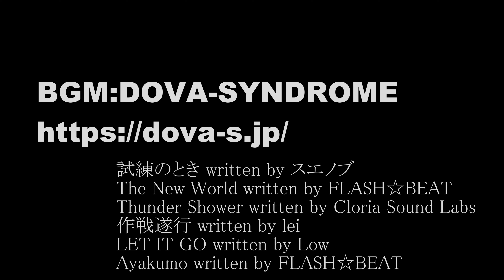【4K】米軍F22の飛来がドタキャン？となった日。航空自衛隊新田原基地。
日米共同統合演習「キーン・ソード25」の一環として　航空自衛隊新田原基地に21日、米空軍嘉手納基地からF22ステルス戦闘機が飛来する予定でした。悪天候のなか、朝から展望広場で待ち続けたのですが…。F22の飛行は撮影出来ませんでしたが、その一日をご覧ください。

As part of the Japan-US joint exercise "Keen Sword 25," an F22 stealth fighter was scheduled to fly from the US Kadena Air Base to the Japan Air Self-Defense Force's Nyutabaru Base on the 21st. In the bad weather, I waited from the morning at the observation plaza... I wasn't able to take a photo of the F22's flight, but please take a look at what the day was like.